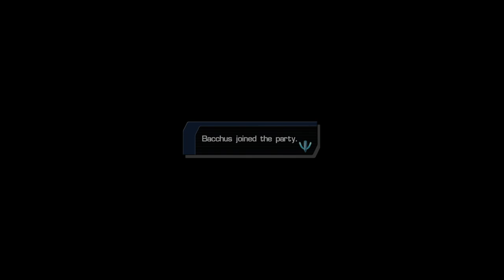Star Ocean The Last Hope Part 2